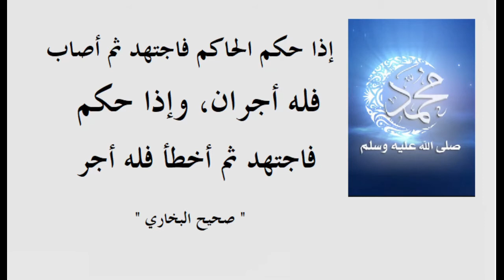كلنا عباقرة، إكتشف عبقريتك 1/2 - عبد الرحمان العربي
أنواع الذكاء